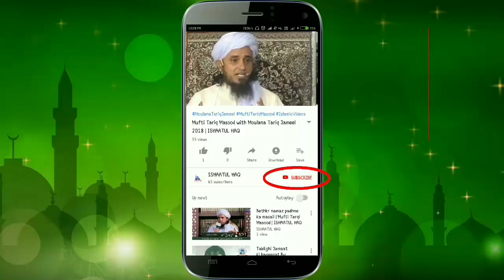Adultery(Jina) ab crime nahi raha India me | India's Supreme court new law | by Mufti Tariq Masood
ISHAATUL HAQ